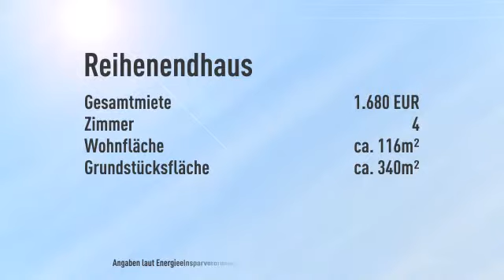Erstbezug!!!***REH mit Garten in ruhiger Lage***ca. 116 m², 3-Zimm. in F/Sachsenhausen.